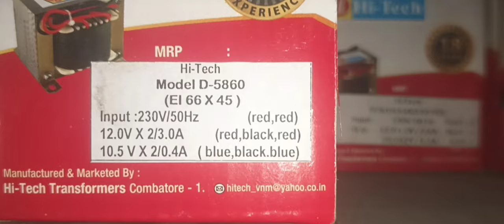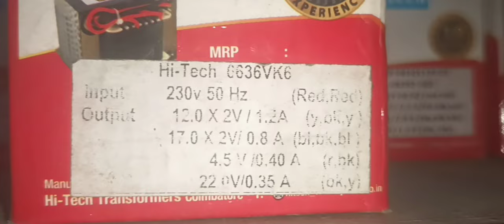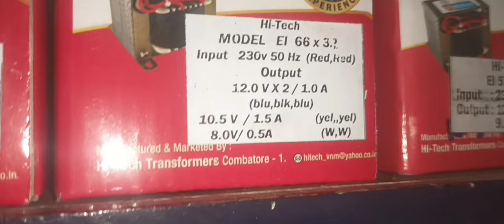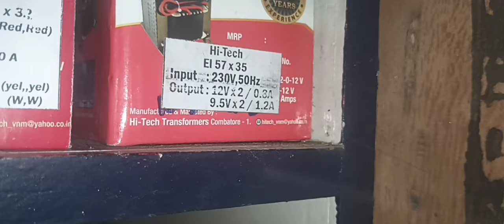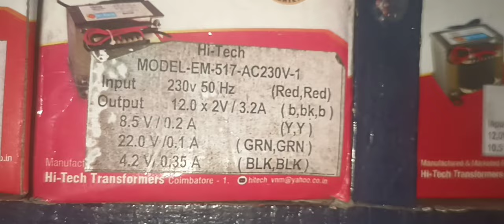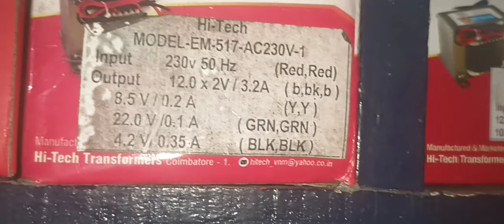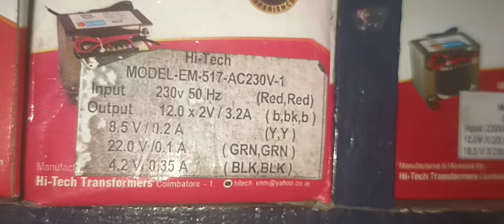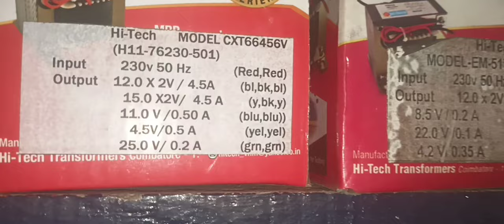25 May 2024/Home Theater Transformers for replacing fault Transformer./